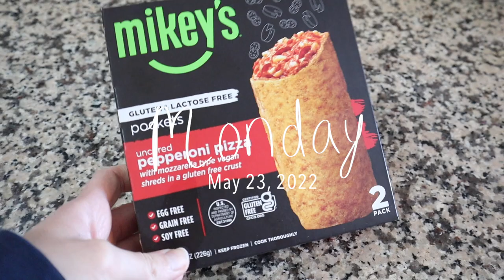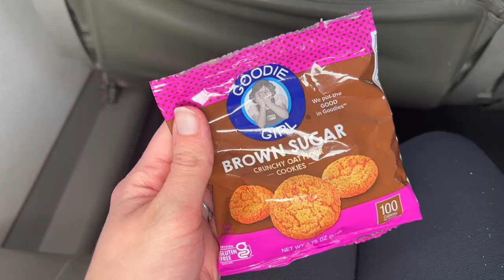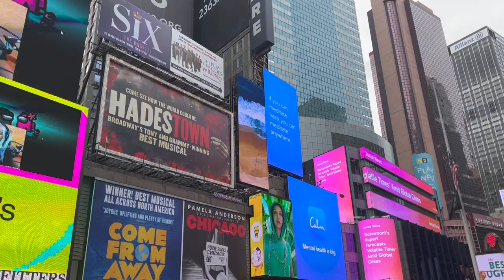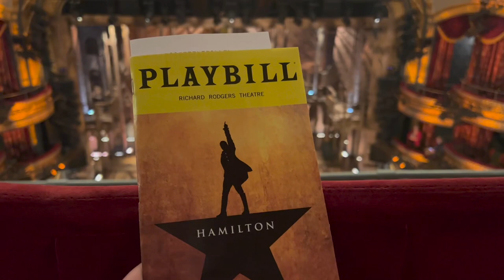Seeing Hamilton in New York City! | NYC Vlog | Traveling + Exploring the city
This trip was an absolute blast! In this video, I am taking you with me and my family to NYC to see Hamilton on broadway!